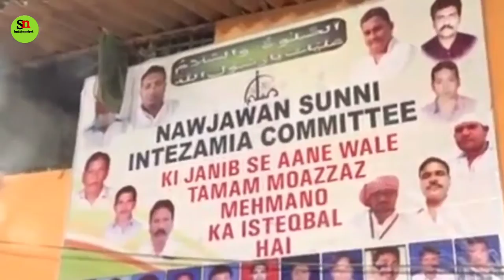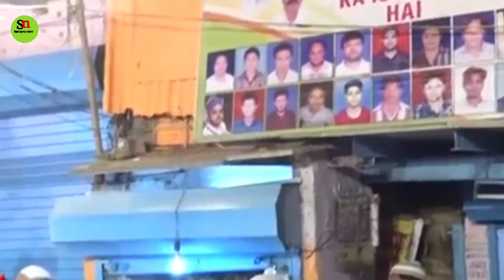Mustafa Jane rehmat pe lakhon Salam |beautiful Salam|sunni agency network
fakat assalamu alaikum